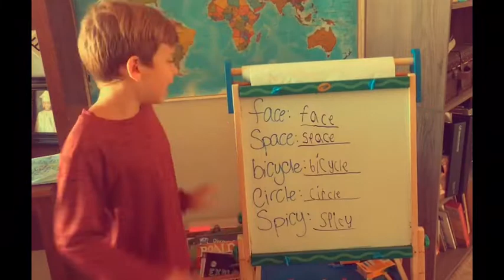Homeschooling Rap by Jude in Texas USA.......A Day in the Life of a Homeschooler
Wolsey Hall Oxford student Jude sent us in his brilliant Homeschooling Rap as part of our recent ‘Day in the Life of a Homeschooler’ competition.

Wolsey Hall Oxford has homeschooling students in over 100 countries worldwide studying courses from Primary, through Secondary and onto IGCSE and A Levels.

There is an active student community with regular competitions and a variety of clubs including chess, art and creative writing.

Seven-year-old Jude has submitted his homeschooling rap into the ‘most amusing’ category of our competition.